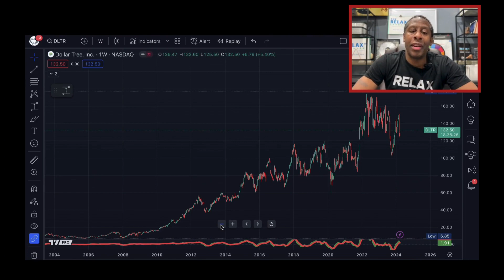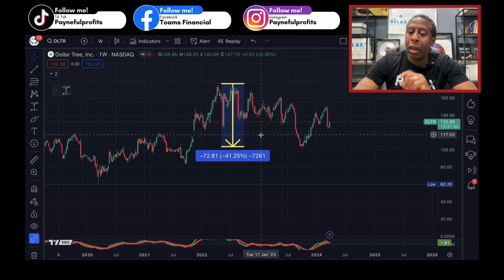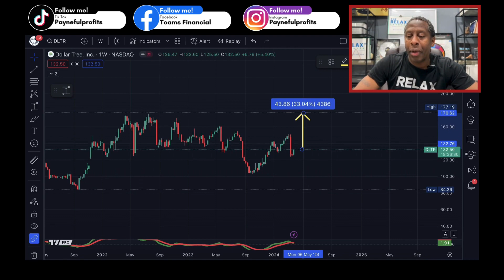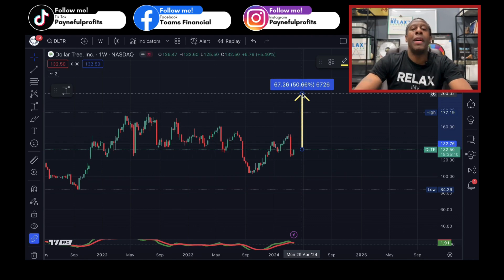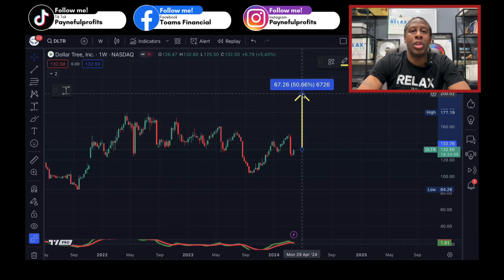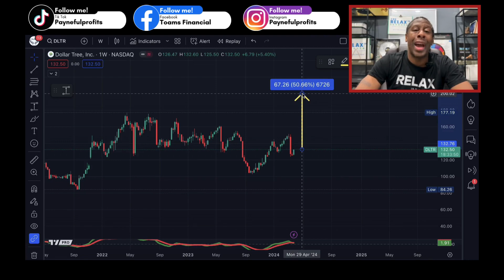Dollar tree for the win!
Thinking of investing? Let's chat about Dollar Tree - it's not just your average store, it's a potential goldmine! 📈

 From childhood memories to stock market trends, Dollar Tree has a story to tell. With new items hitting shelves and prices going up, could this be the perfect time to jump in? 💸

 Keep an eye on those charts, because the future of Dollar Tree stock might just surprise us all! 🚀📊